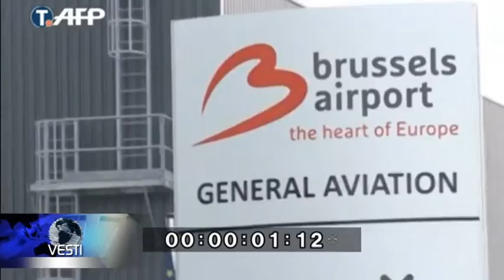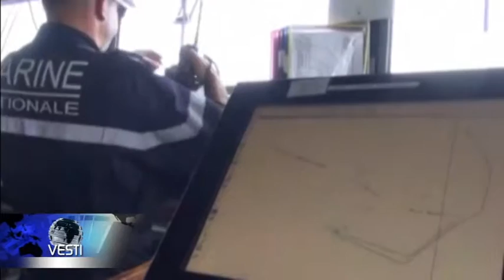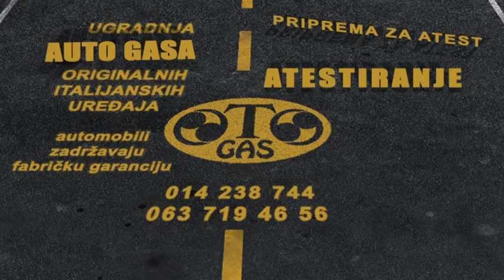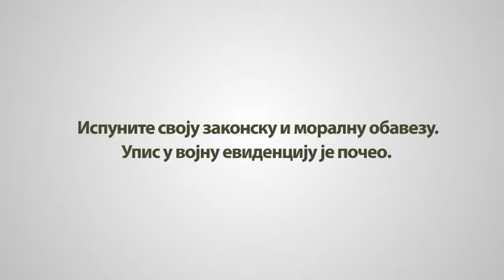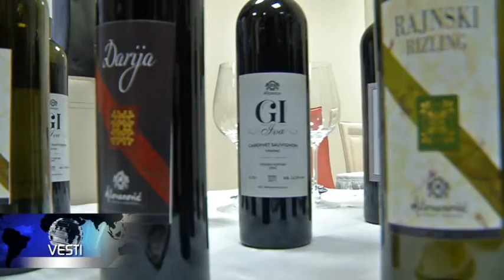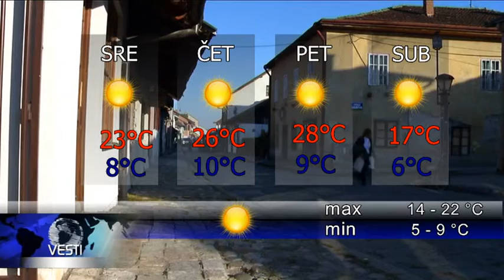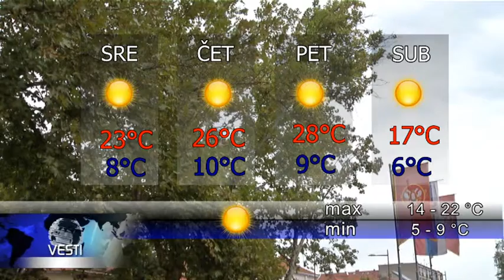VESTI U 6 HD 29 03 2016 18 00